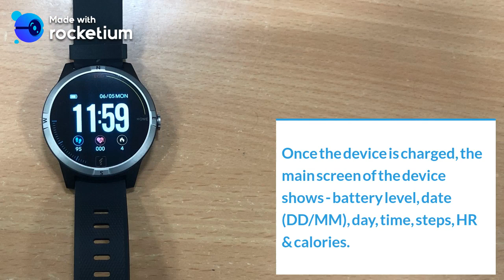MevoFit Race Thrust ECG Smart-Watch - Know Your Band!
Get to know the meaning of all the icons on MevoFit Race Thrust ECG Smart Fitness Watch. Watch this video now to see how the smartwatch works and how you can use all the available features.